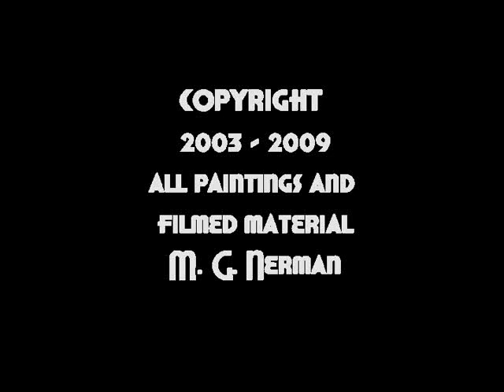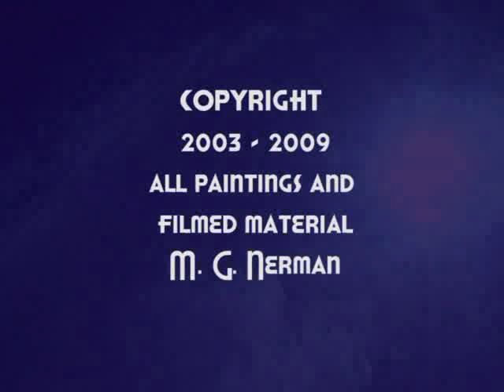imagesbelow underwater films & art "BEST OF 2003-2009"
Memories, special u/w places and fun moments over the years!
Octopus showing off, Grouper eating Puffer fish, Whale Shark, Manta, Marine biologists researching and various other coral reefs and fish. Shot in Thailand, the Maldives, Honduras and  British Virgin Islands.